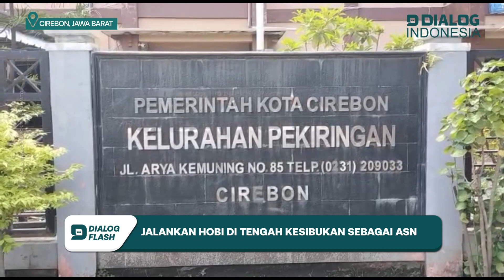Kisah Ade Opik, Jalankan Hobi di Tengah Kesibukan Sebagai ASN di Pemkot Cirebon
Tidak banyak orang dapat membagi waktu untuk bisa melakukan banyak aktivitas. Apalagi pekerjaannya sebagai Aparatur Sipil Negara (ASN), yang harus selalu siap memberikan pelayanan kepada masyarakat. Dibutuhkan keseriusan, konsentrasi, dan fokus untuk melakukan aktifitas sehari-hari.

Seperti yang dilakukan salah satu Aparatur Sipil Negara (ASN) di lingkungan Pemerintah Daerah Kota Cirebon, Ade M Taufik atau biasa dipanggil Ade Opik, salah satu staf Pengadministrasian Umum di Kelurahan Pekiringan Kecamatan Kesambi Kota Cirebon. Tidak hanya sebagai ASN, Ade Opik juga merupakan Entertainer (penyanyi, mc, dan guru vocal) di Kota Cirebon.

Saat ditemui Dialog Indonesia di Kantor Kelurahan Pekiringan, Senin (2/1/2023), Ade Opik mengatakan, sebelum bekerja di lingkungan Pemda Kota Cirebon tahun 1998, dirinya sudah aktif menjadi penyanyi dan mc. Melalui bakat entertaint dirinya berpeluang untuk bergabung menjadi staf Tata Pemerintahan Setda Kota Cirebon.